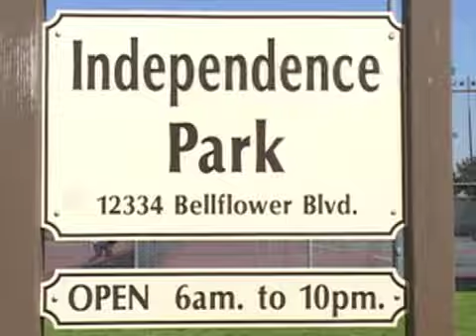Gershon Mosley's The Park Ranger Series-Downey,Ca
Gustavo Morales and Mikey Chim join Gershon Mosley skating Independence skate park in Downey, Ca. Video by Fred Schmidt with music from Khoiba.